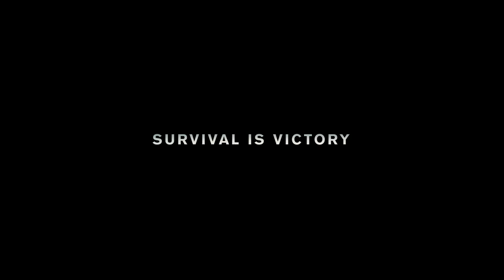47 Dunkirk Announcement HD YouTube